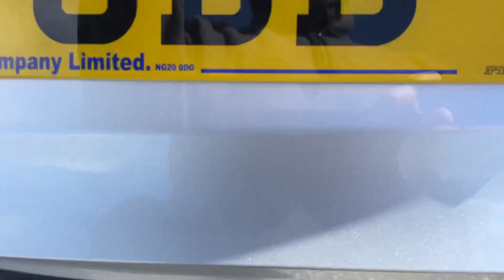2011 Ford Fiesta 1.25 Zetec 5dr